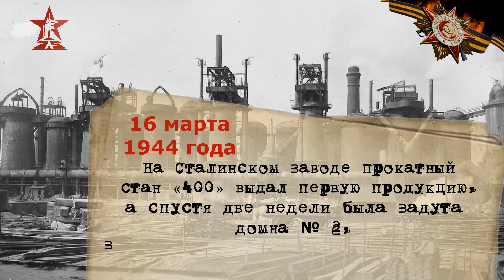Донбасс: 1941-1945 в цифрах и фактах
Всё для фронта! Всё для Победы!